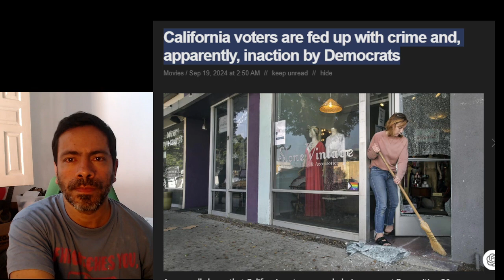😧 California voters fed up with crime and growing frustration over democratic in action california v